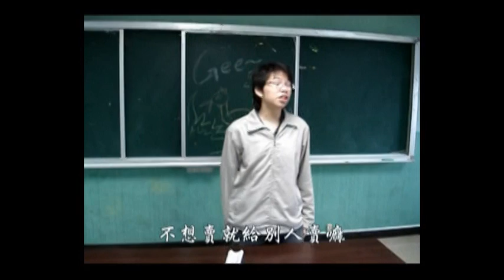pass it on.mpg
2010雲嘉晚會